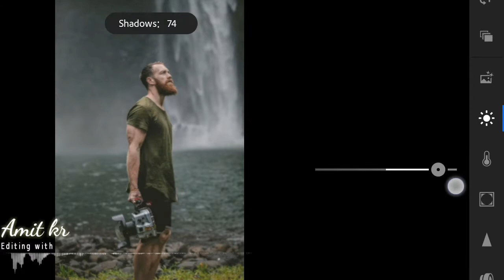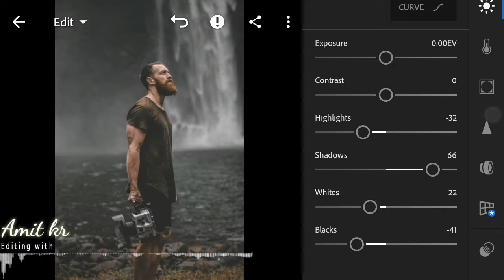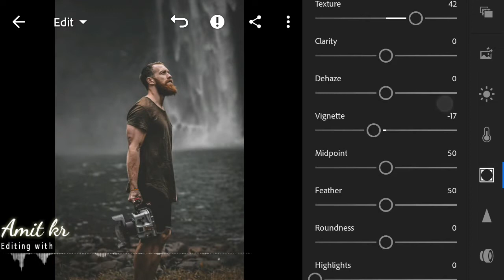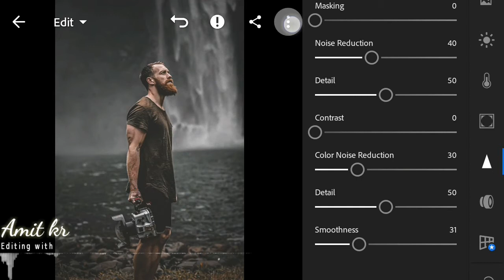How to give Dark Brown moody tone || Mobile lightroom colour grading tutorial #11